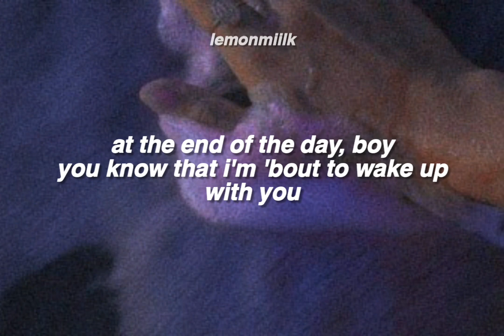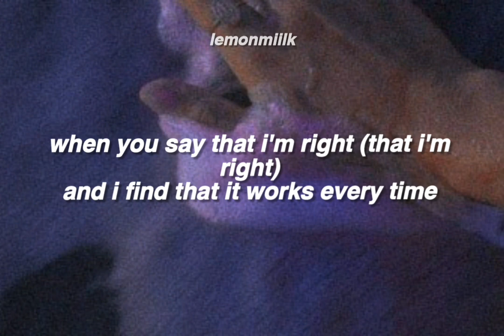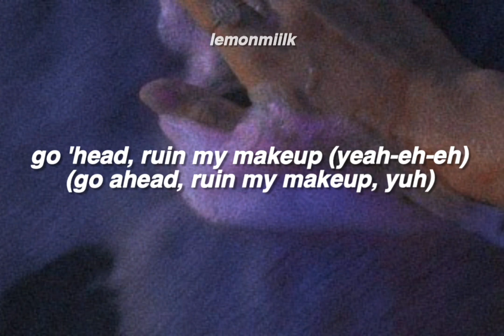ariana grande - makeup ( LYRICS )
song by ARIANA GRANDE

(this is her most underrated song in her album thank you, next)